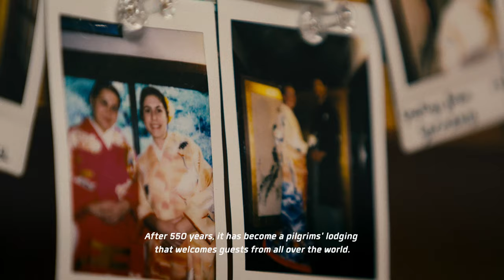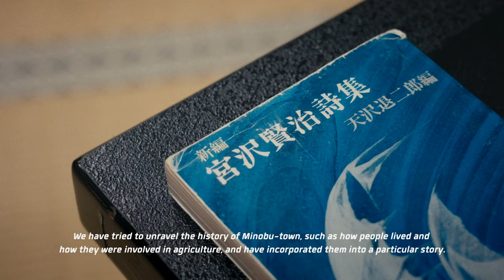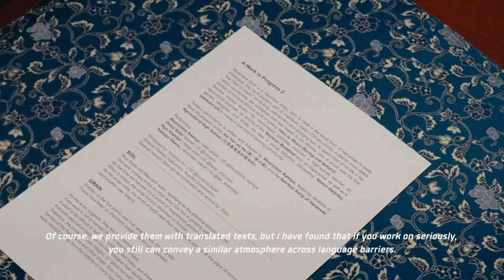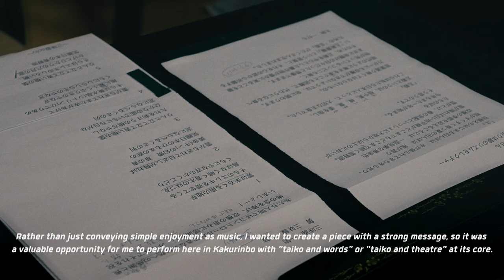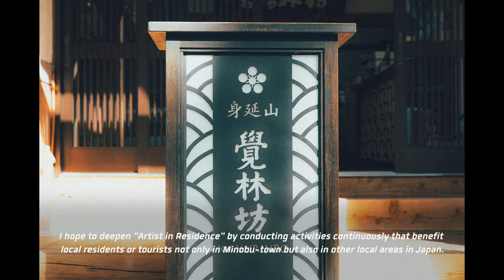[full ver.] Artist in Residence Performance with 覚林坊 Kakurinbo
January 15, 2024. In Minobu-cho, Yamanashi, Japan, we presented a creative performance on the theme of Minobu's soil. The artists actually got to know the town, climate, and people of Minobu, and created works of art just for this occasion, which were offered to the international guests who were visiting Minobu. This Artist-in-Residence program, which connects people from different cultures, was a very valuable model case.

short ver.

- Produced -
Yuranza Inc.

- Artists -
Oriha Kato | japanese traditional dance

- Special Thanks -
Kakurinbo

- Movie -
Director: Udai Nakajima (UUWorks)
Cinematography: Kazma Kobayashi (UUWorks) / Taiga Nakajima